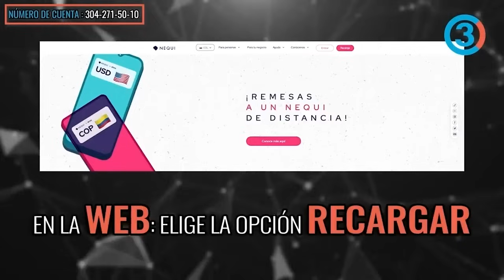¿Quién es Sandra Ortiz? Explorando la relevancia de esta figura pública | Tercer Canal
Tercer Canal